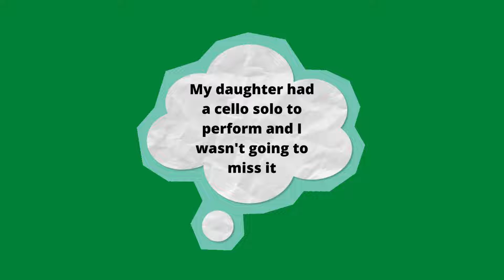Jabbie's Migraine Compass 4/9/22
Join me as I document my experiences with chronic and severe migraines.